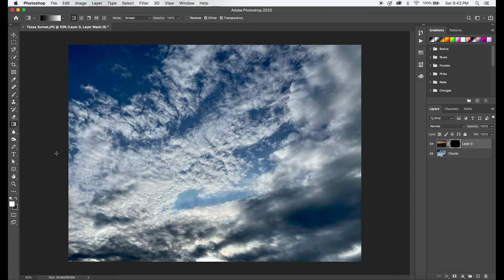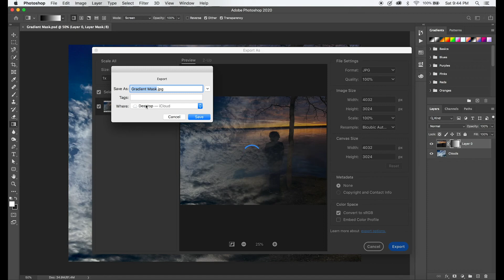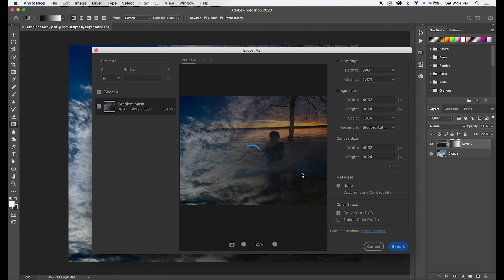Gradient Mask Tutorial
Tenth video, this tutorial is about how to combine pictures by using a gradient mask.